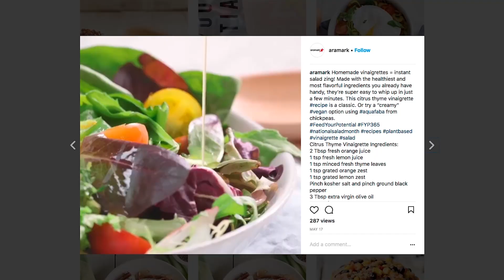Fueling Performance in the Classroom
We help students build the muscle memory to make healthy food choices to long after graduation.